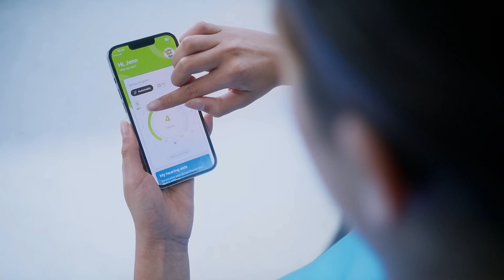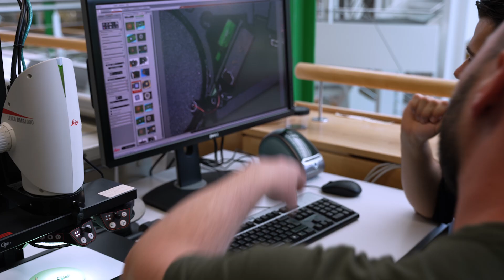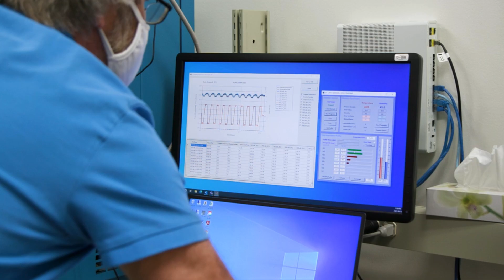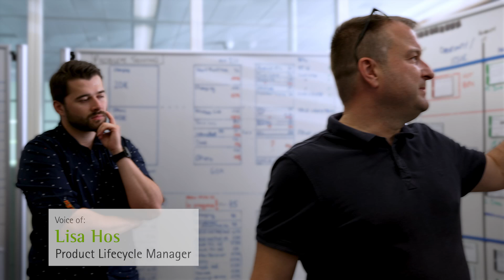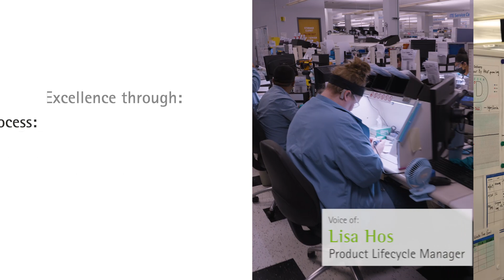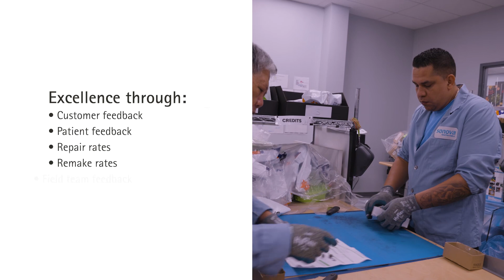High-quality Hearing Aids ǀ Going Beyond With Phonak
With 75 years of Swiss precision of high-quality products, we have high standards when it comes to our hearing aids. We are constantly striving to learn, working hard to improve and making investments to go beyond the status quo. This way hearing care providers can offer the quality, reliable products their patients need so Life is on.